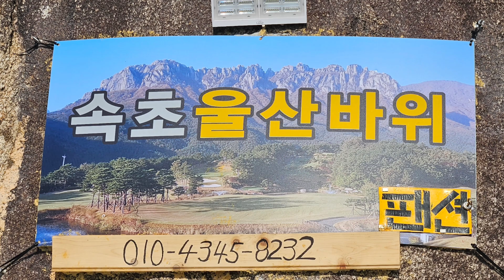초도항과 대진항 낚시정보 🌊🎣🐬